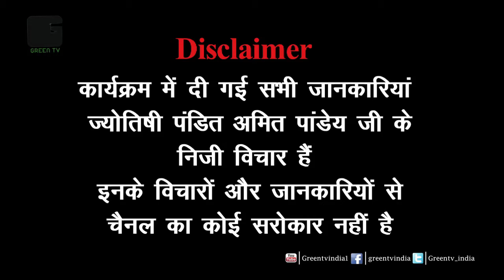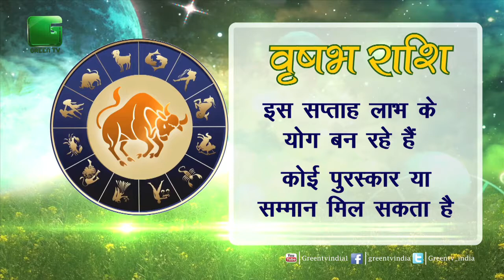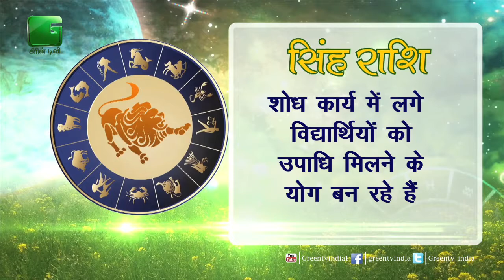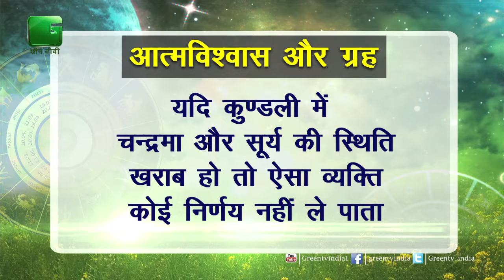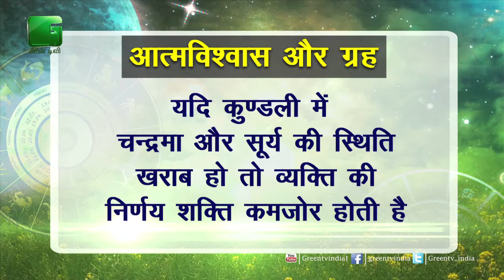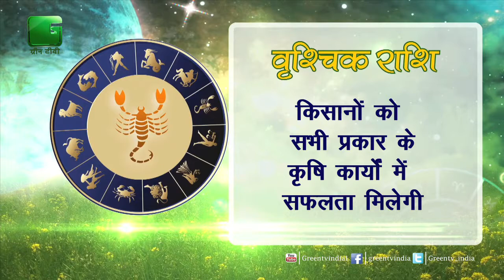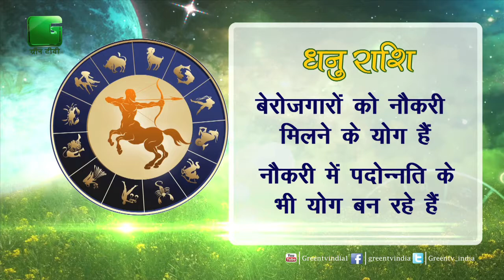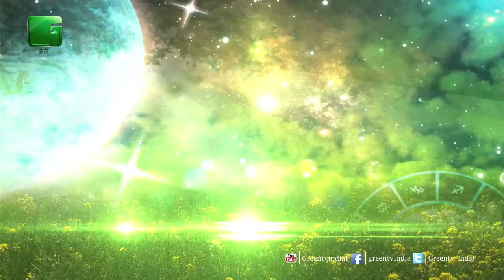Krishi Aur Nakshatra_Ep#23(21st May 2017 To 27th May 2017) On Green TV